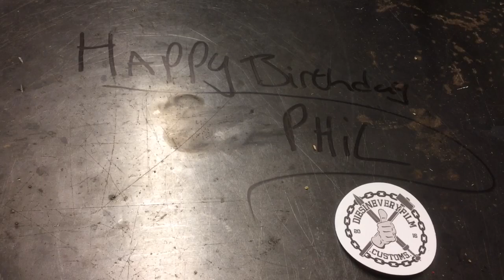Knife making - Damascus hunting skinner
You can also send me stuff to use in videos and you will get stickers.

DiesInEveryFilm Customs
Workshop 1
26 overdale
Eastfield
Scarborough
Yo113ha
UK